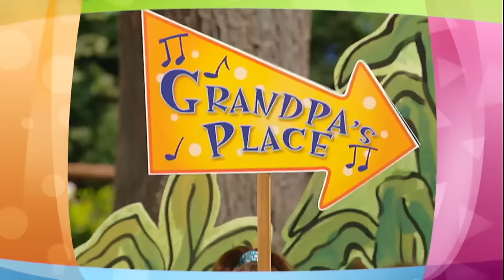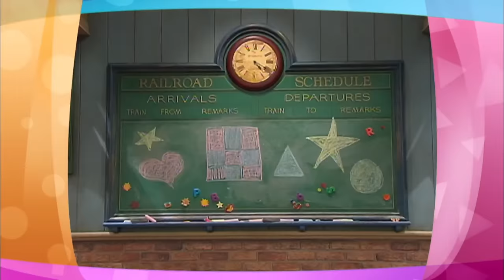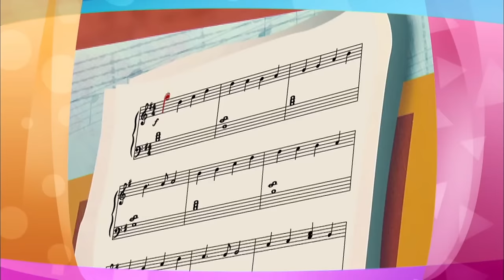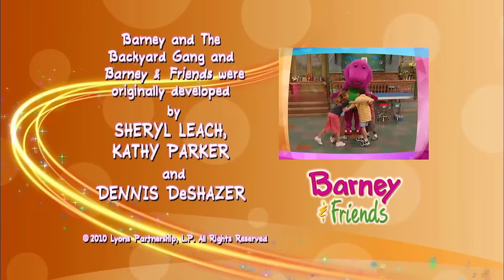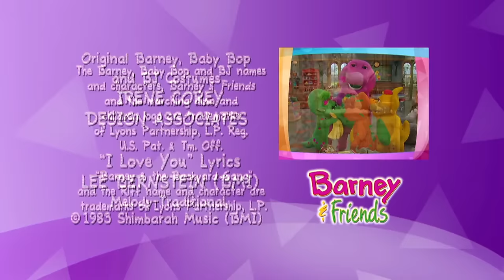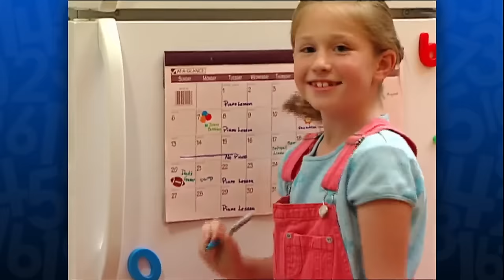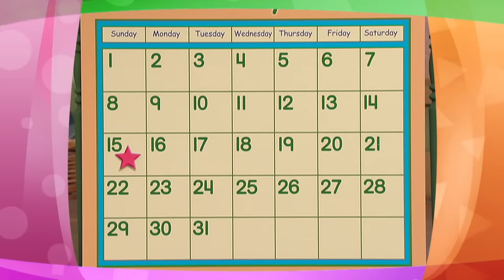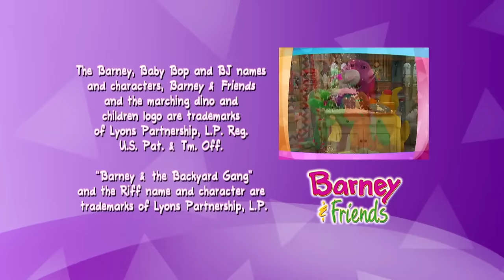🤣 Let's Have Fun! | Brain Break for Kids | Full Episodes | Barney the Dinosaur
Let's get our giggles on with Barney! This collection bursts with episodes all about having tons of fun! Sing along to catchy tunes, join in silly games, and explore the joy of imagination with Barney and his pals.  Get ready for laughter, dancing, and pure fun - it's a Barney party you won't want to miss!